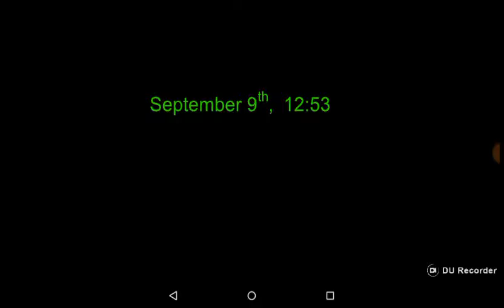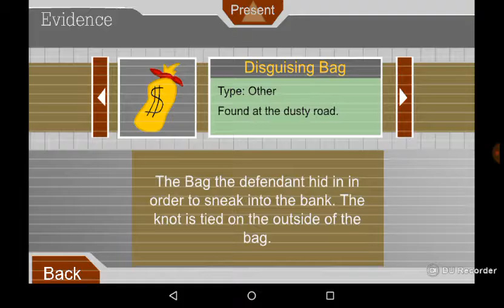King of the prison